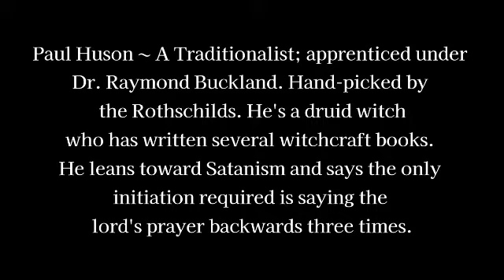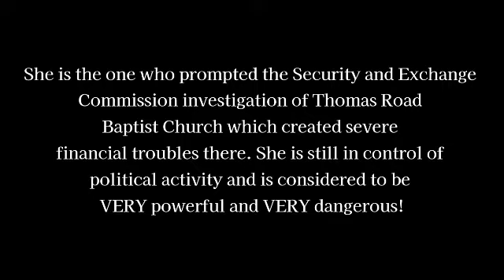THE TWO KNOWN STILL ALIVE MEMBERS OF THE GRAND DRUID COUNCIL